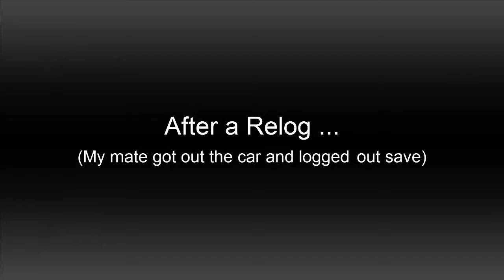DayZ Standalone : Car Bug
Music used in this video:
Lemon Demon - Brodyquest